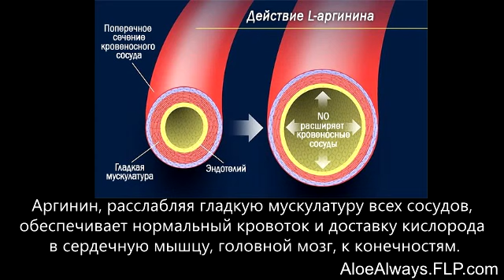БАД или лекарство? Пить или не пить?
Экспертное мнение о БАДах в "Утро с Юлией Высоцкой" - Российский врач диетолог, доктор медицинских наук, профессор Алексей Ковальков.   Жизнь без лекарств возможна! По вопросам приобретения продукции и сотрудничеству Консультация в скайпе по любому вопросу - skype: yatoly